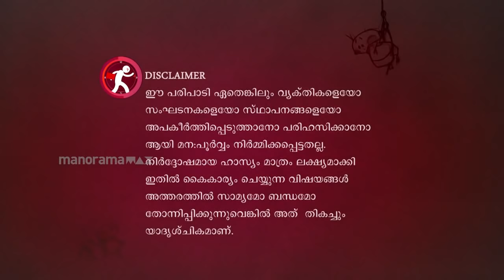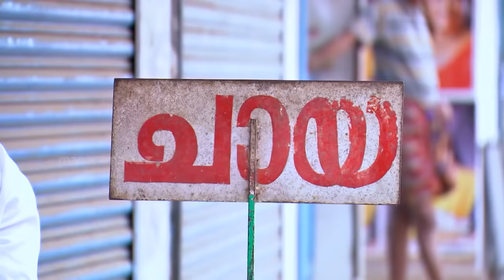Marimayam | Episode 478 | How to win the elections? | Mazhavil Manorama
Election candidates are very similar to the birds on migration who only migrate when the need arises!